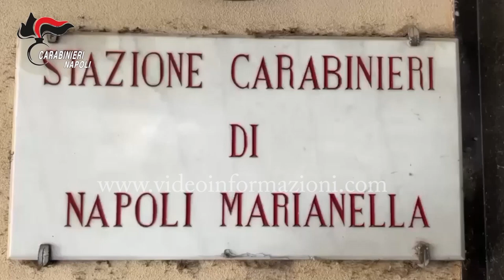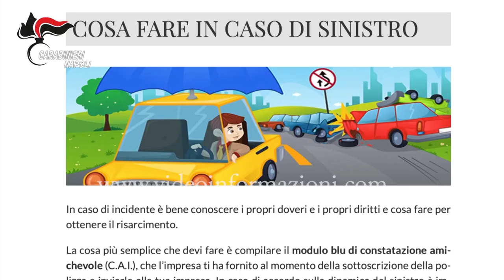Napoli, scoperta banda truffe assicurazioni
Oltre dieci anni di truffe ai danni delle assicurazioni, organizzando in maniera scientifica ed accurata  finti sinistri e documentazioni mediche fasulle. Il capo della gang, Angelo Guarino, collegato al clan Puca, è finito in manette, tre complici tra cui il fratello (al momento dell'arresto aveva un faldone con oltre 100 pratiche di sinistri assicurativi non riconducibili a lui) ai domiciliari. Nei guai anche due avvocati e sei medici per i quali è stata applicata la misura cautelare della sospensione. Indagini dei Carabinieri, su delega della Procura della Repubblica. I militari della compagnia vomero, diretta dal capitano, Sergio Vaira, hanno eseguito le misure cautelari tra Napoli e numerosi comuni aversani.

Altre 23 persone sono indagate in stato di libertà. I proprietari delle vetture coinvolte nei finti sinistri non ricevevano direttamente i compensi, delegando i membri dell'associazione a riscuotere e distribuire le somme percepite illecitamente. Le attività, coordinate dalla Procura partenopea e condotte dalla stazione Carabinieri di Napoli Marianella sono frutto dell'approfondimenti su materiale già sequestrato in un'altra inchiesta risalente al 1 marzo scorso. Quattro dei medici coinvolti erano in servizio nei Pronto Soccorso degli ospedali di Marcianise e San Giovanni di Dio di Frattamaggiore, mentre altri due operavano in centri diagnostici privati.

Documentata anche l'indebita percezione del reddito di cittadinanza da parte di due degli indagati, per un ammontare complessivo di 20497 euro e sono stati disposti sequestri preventivi per oltre 117mila euro.